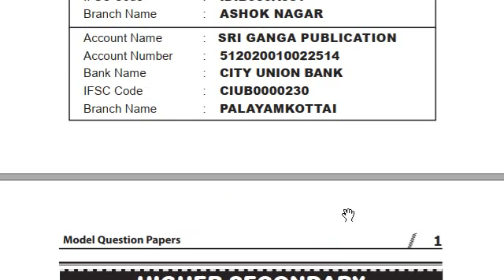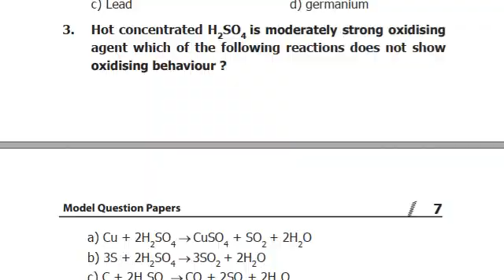12th Chemistry Important 2 Mark 3 mark 5 mark Questions | model question paper